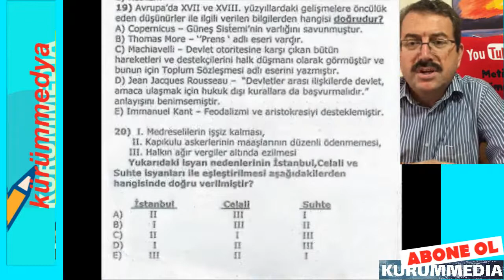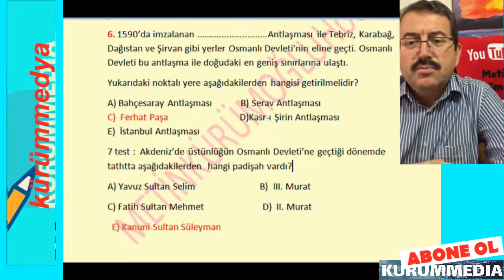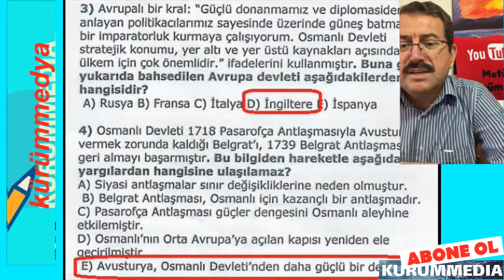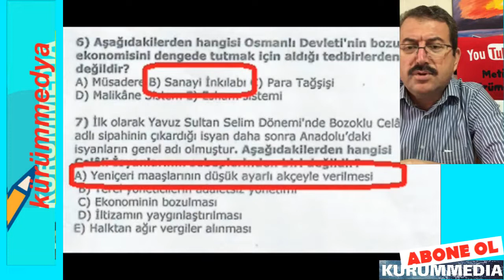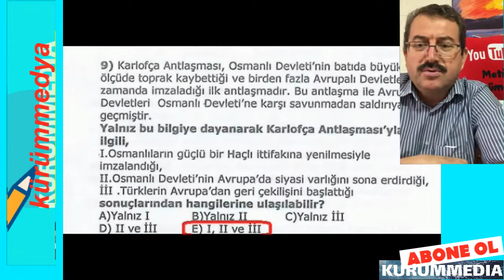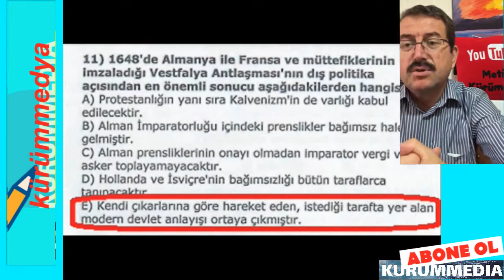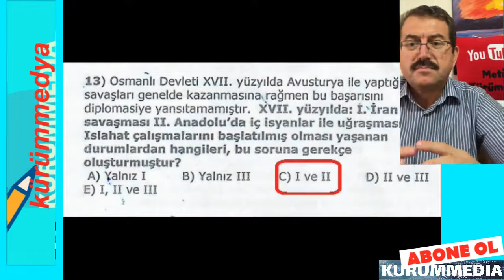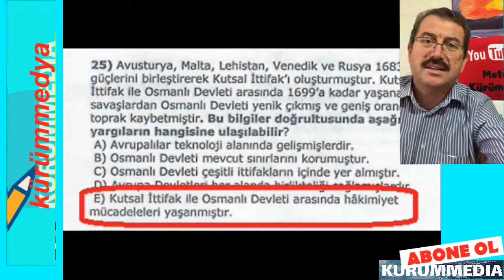11.Sınıf TARİH 1.Dönem 2.Yazılı Soru ve Cevapları;11.Sınıf Yazılıya Hazırlık TEST Çalışması 2022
11.sınıf  tarih 1.dönem 2.yazılı sınavı soruları,
11. sınıf tarih 1. dönem 2. yazılı,
11.sınıf tarih konu anlatımı özet,
11.sınıf  tarih 1.dönem 2.yazılı soruları,
11. sınıf tarih 1. dönem 2. yazılı,
11.sınıf tarih sınav,
 seçmeli  11. sınıf 1. dönem 2.yazılı,
11.sınıf tarih konu anlatımı kitap,
11.sınıf tarih 1.dönem2.yazılı ders notları,
11 sınıf  tarih 1 dönem 2. yazılı soruları ve cevapları klasik,
11. sınıf  tarih 1. dönem 2. yazılı klasik,
11.sınıf tarih tyt,
11.sınıf  tarih 1.dönem 2.yazılı soruları 2020,
11.sınıf  tarih 1.dönem 2.yazılı soruları yeni müfredat,
11.sınıf tarih 1.dönem 2.yazılı soruları MEB,
11.sınıf  tarih 1.dönem 2.yazılı soruları test,
11.sinif  tarih 1.donem 2.yazili sorulari,
 11.sinif tarih yazılı,